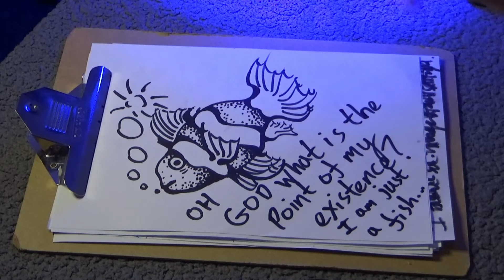ASMR Sharpie Doodling | No Talking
Asmr doodling drawing with a sharpie marker pen. No talking. This is for asmr, to help you feel relaxed, reduce anxiety, reduce stress and to help sleep.